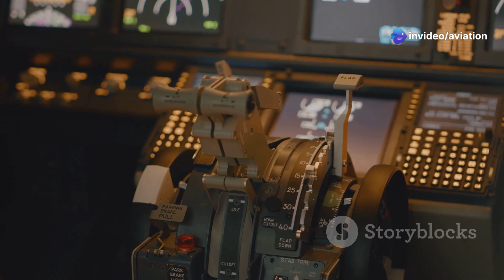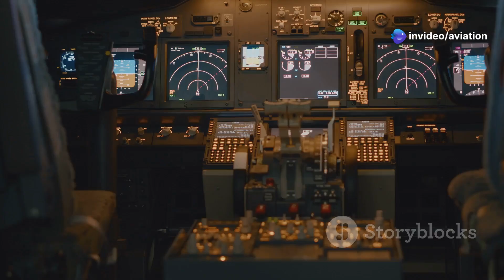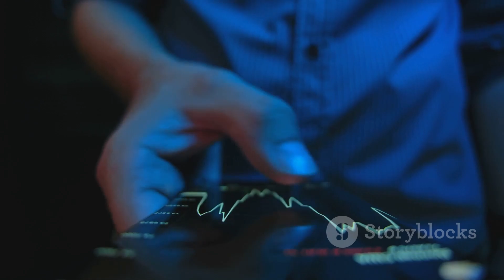Japan's 6th Generation Fighter Jet Is Set To Change The Battlefield!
Dive into the future of aerial warfare with Japan's revolutionary 6th Generation Fighter Jet! This cutting-edge aircraft promises to change the battlefield dynamics with advanced stealth capabilities, AI integration, and unmatched agility. In this video, we'll explore the design features, technological innovations, and strategic implications of this game-changing fighter. Discover how Japan aims to enhance its defense and maintain superiority in the skies!